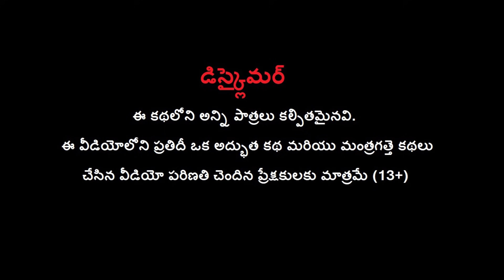పని పిచ్చి దెయ్యం Part 2 - Mad Ghost Maid Comedy Story | Funny Ghost Stories in Telugu | MDTV Horror